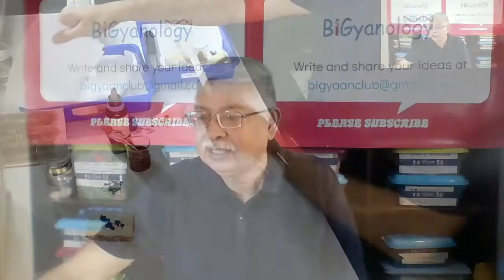অদৃশ্য (গুপ্ত) লেখা ও স্টার্চ টেস্ট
এই ভিডিও তে  দেখবেন কিভাবে ফার্স্ট এড বক্স থেকে বিটাডাইন নিয়ে   স্টার্চ টেস্ট করতে পারেন । কিন্তু, এর থেকেও বেশী মজা পাবেন যখন জানবেন এর সাহায্যে
কিভাবে অদৃশ্য (গুপ্ত)লেখা লেখা যায় ।